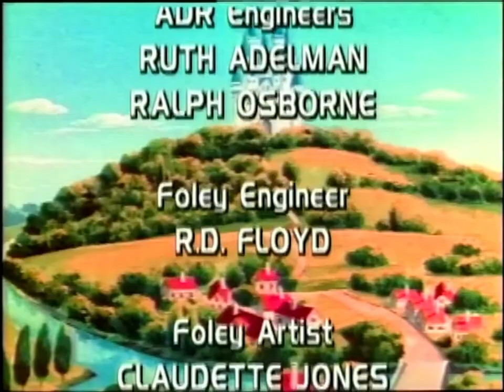Grimm's Fairy Tale Classics - Jorinde and Joringel (1080p HD)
Grimm's Fairy Tale Classics (GFTC)
S01E17 Jorinde and Joringel